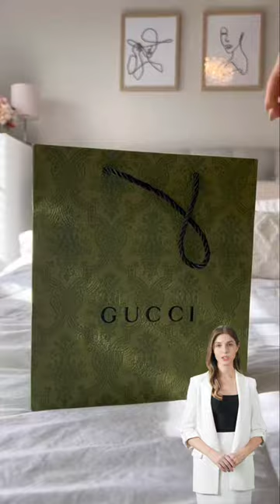Unboxing Gucci Belt - Thin Marmont Double G Brass Buckle Black Leather Strap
Gucci Belt Unboxing - Thin Marmont Double G Brass Buckle Belt with Black Leather Strap

Unisex Belt, Looks great on Women and Men

Amazing discout Sale, Only $180

CRAYCOOLSTYLE.COM  ships from NYC with USPS Priority Mail...shipping is Free

Many Happy Customers Served.  14 Day No Questions Asked Return Policy

CRAYCOOLSTYLE.COM

we show detailed pics of everything so you know exactly how your items will come.. Unlike other Luxury online stores that use stock photos.